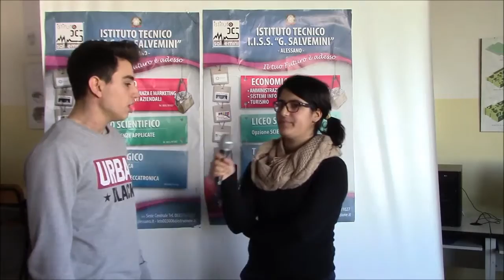SID2016: I pericoli del cyberbullismo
Il contributo dell'I.I.S.S. Salvemini Alessano di Lecce

Quest’anno Microsoft e Fondazione Mondo Digitale, in collaborazione con la Polizia Postale, organizzano un Safer Internet Day partecipato, condiviso e diffuso in tutte le regioni italiane, con i giovani come i veri protagonisti.

Da nord a sud, gli studenti delle scuole, coordinati dalla FMD, lavorano insieme al Youth Manifesto for a Safer Internet, un documento di riferimento per l'uso sicuro e positivo della rete da parte di tutti. E saranno poi gli stessi studenti a presentare il manifesto alla comunità scolastica, a promuoverlo e a diffonderlo sul web.

Attraverso interviste e materiali multimediali cerchiamo di raccontarvi come stanno lavorando le scuole in ogni parte d’Italia.